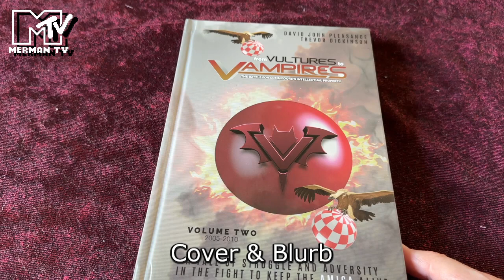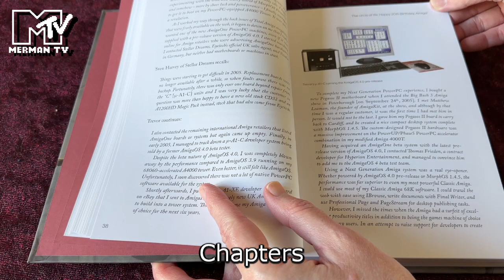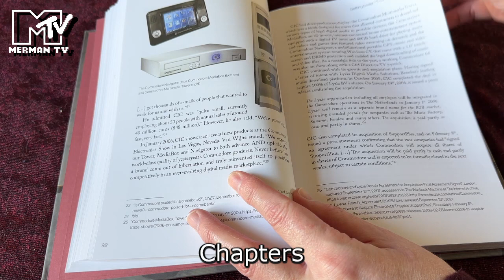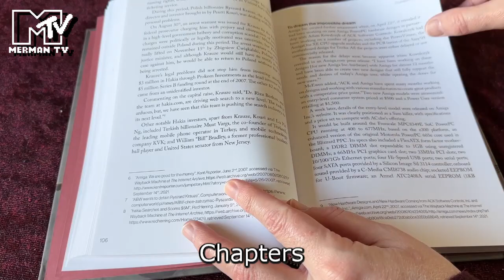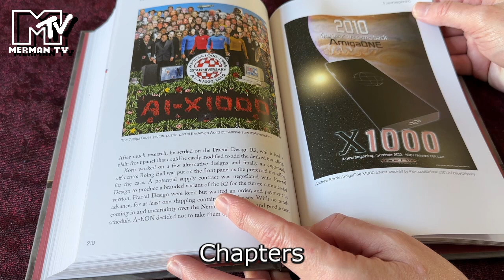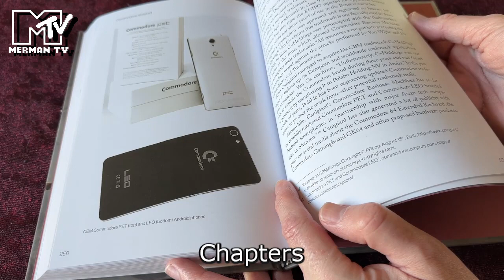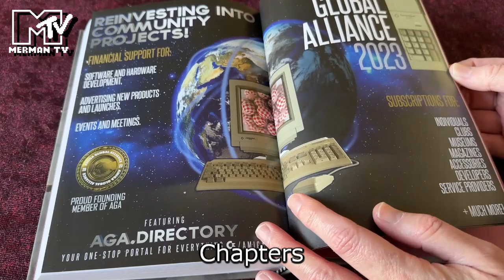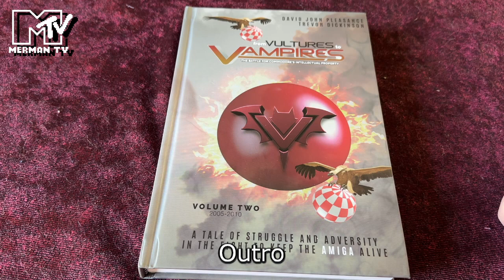From Vultures To Vampires Volume Two 2005 2010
Unboxing and looking through From Vultures To Vampires Volume Two, covering the years 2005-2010 in the turbulent history of the Amiga after Commodore's bankruptcy. This book has been written by David Pleasance and Trevor Dickinson, and is the second of three volumes in the series.

0:00 Intro
0:20 Unboxing
0:54 Cover & Blurb
1:54 Introduction (including the foreword, disclaimer & contents)
2:15 Chapters
7:49 Outro

The video creator paid for his copy of the book.